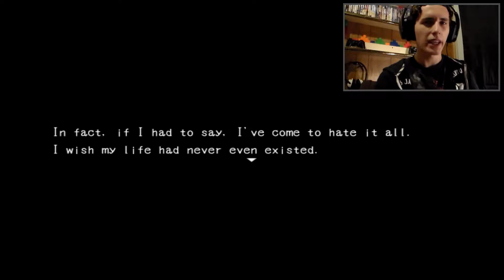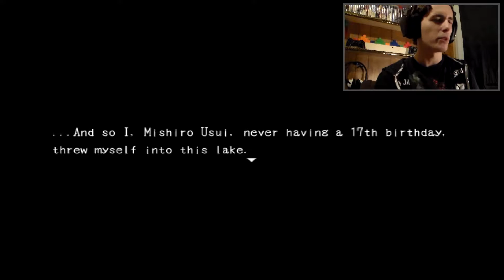Blank Dream #1 "Die Live Die REPEAT"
Hello Bro's Dtpk here and welcome too "Blank Dream" this is a rpg maker horror game based around suicide and death so if you find those things disturbing don't watch you been warned. Also guys I was a bit outta it when I recorded this so forgive me if I was a bit blah but just know I did have fun playing this game even though it was unplanned.